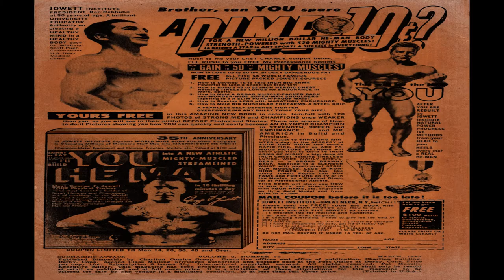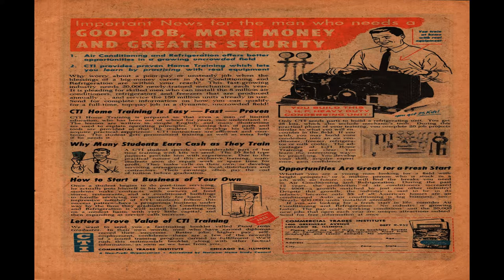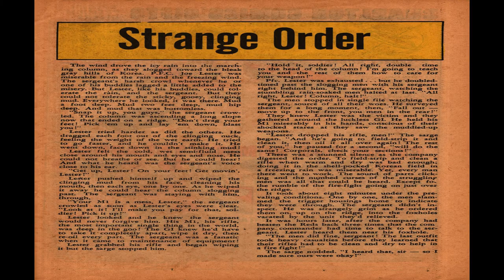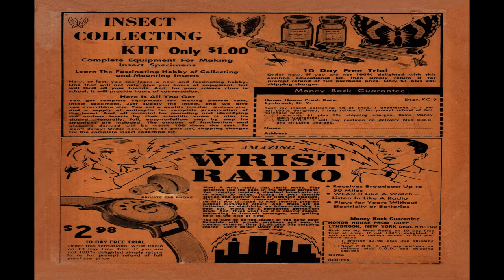Submarine Attack No 32 Comix Book Movie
Title: Submarine Attack No 32 | Publisher:  Charlton | Date: March 1962 | Lang: English

Price: 0.10 USD, Pages: 36,  Color: Color Dimensions: Standard Golden Age Paper US Stock: Glossy Cover; Newsprint Interior Binding: Saddle-stitched Publishing Format: Was Ongoing Series Frequency: Bimonthly

Comic Contents:

Cover Peacetime Mission
Content Genre: War

Comic Story Treachery (8 pages)
Content Genre: War

Comic Story Peacetime Mission! (7 pages)
Content Genre: War

Text Story Strange Order (1 page)

Comic Story The Trapped Tiger (8 pages)
Content Genre: War

  Select YouTube
  Search gharold

Submarine Attack No 32 Comix Book Movie is presented in full screen, 1920 X 1080 HD (1080P) quality video, without music, narration, sound, animation, pans or zooms, enabling every comix panel, of the story, to be read and enjoyed, on or off-line, at any time, and in any place you can access it.

Submarine Attack No 32 Comix Book Movie is part of the golden age comixs' War genre. The Golden Age refers to the first cycle of superhero comixs which existed between 1938 and 1950. This was the period in which the concept of the superhero was born.

G Harold 3:05 Beware No14 Comix Book Movie

G Harold 3:05 Amazing Adventures No4 Comix Book Movie

G Harold 3:05 Amazing Adventures No3 Comix Book Movie

G Harold 4:09 Adventures into the Unknown No1 Comix Book Movie

G Harold 3:05 Adventures in to Darkness No13 Comix Book Movie

G Harold 3:05 Adventures in to Darkness No5 Comix Book Movie

G Harold 2:09 Corriere dei Piccoli No2 Italian Language Comix Book Movie

G Harold 3:09 US Fighting Men No 12 Comix Book Movie

G Harold 4:01 Daffydils No 1 Comix Book Movie

G Harold 12:15 Bird Center Cartoons Funny Pulp Fiction Movie